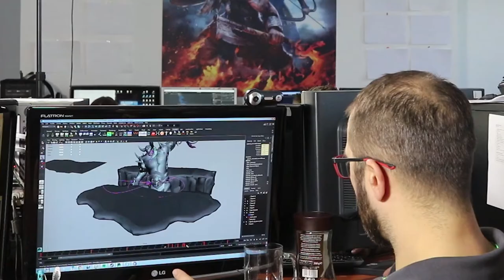New Couch Co-Op Mode Arrives for Vikings – Wolves of Midgard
New update brings many fan-requested features and improvements to action-packed RPG

Bracknell, UK, 22nd June, 2017 – Since the launch of Vikings – Wolves of Midgard, countless foes have been slain in the name of the old gods as players have made their way through the campaign in singleplayer and online-multiplayer modes. However, after listening carefully to fan feedback and working tirelessly behind-the-scenes, Kalypso Media and developer Games Farm are thrilled to announce the addition of ‘couch’ co-op multiplayer to its brutal action RPG as part of a major free update, available now on PlayStation®4 and Windows PC, with Xbox One to follow soon. Now two players can join forces on one console or PC to fight their way through hordes of vicious frost giants and rival clans.

In addition to couch co-op, significant changes have also been made to New Game+ mode, enabling players to carry over their items while increasing the difficulty with subsequent playthroughs of the main campaign, among other changes and improvements. Another much-requested new feature is the ‘stash’, a new addition to the village hub that gives players the ability to share items between all their different characters. In addition, players may now share items with fellow players during multiplayer games.

Other changes include improvements to the Trials of the Gods, new effects for legendary items, changes to talismans, adjustments to several boss fights and improvements to sounds, voiceovers, stability, UI, performance and localization.

Kalypso Media and Games Farm are also pleased to confirm ongoing support for Vikings – Wolves of Midgard as they continue to work to add further minor enhancements requested by players.